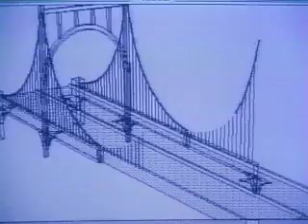The Power To Be Your Best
Anciant Ad for Macintosh (128k!) with the slogen "The Power To Be Your Best"